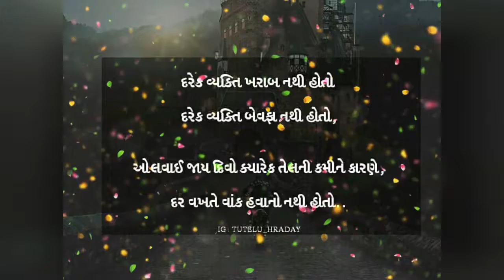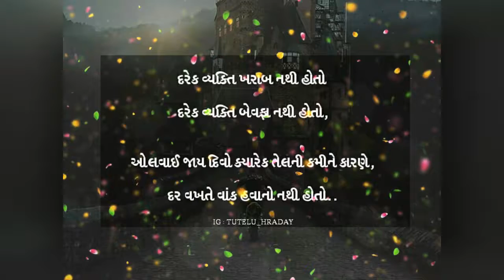Thought of the day // by bhavisanvirani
today thought

આજનો સુવિચાર

bhavisan virani

bhavisanvirani